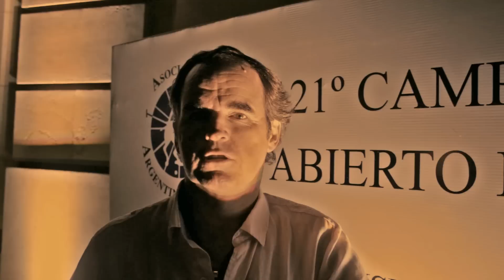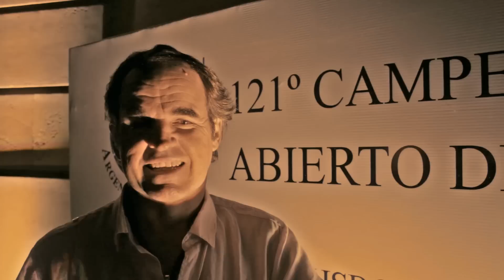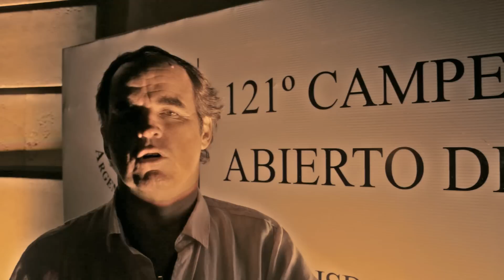ClickPolo Toma 5: los deseos de los protagonistas para Palermo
6 representantes de los equipos que disputarán el 121° abierto de Palermo, expresaron sus 3 deseos para el torneo de polo más importante del mundo